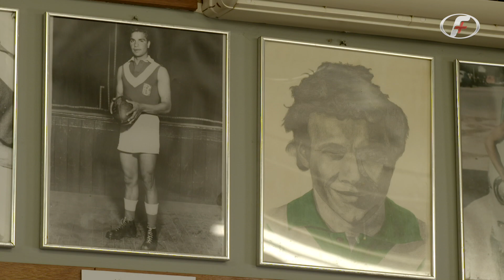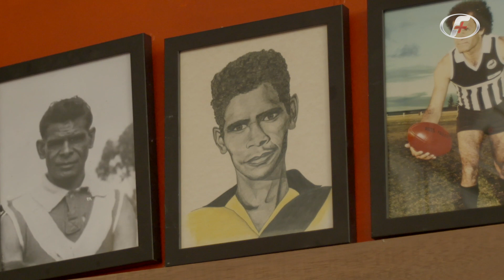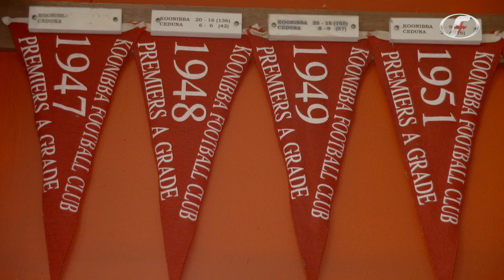Koonibba Roosters: Oldest Aboriginal Football Club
Eddie Betts visits the oldest Aboriginal football Club, Koonibba. 800km from Adelaide.